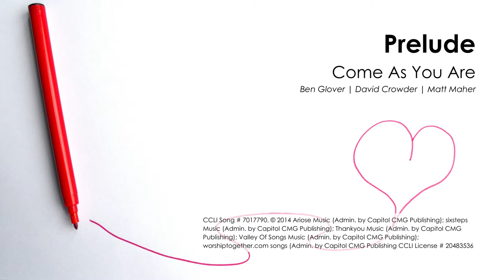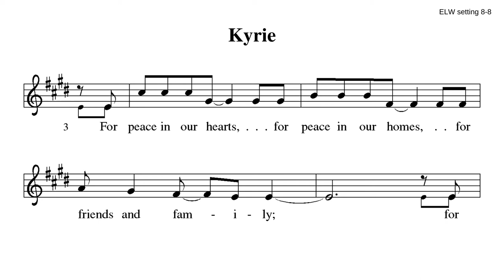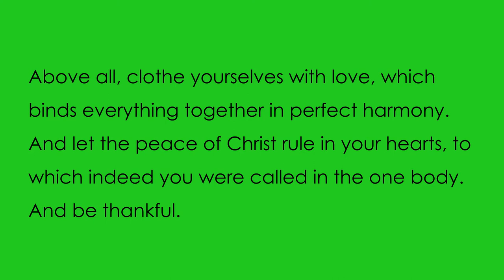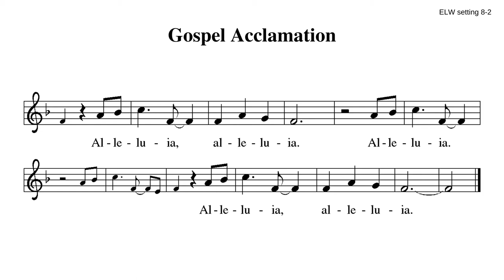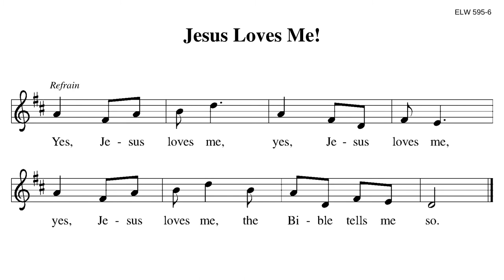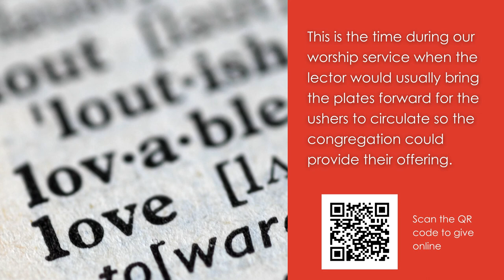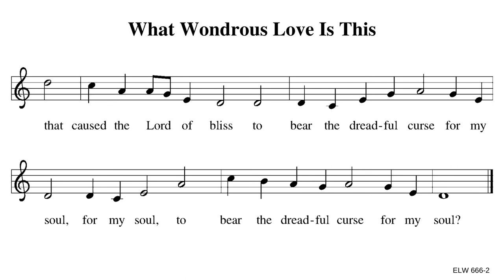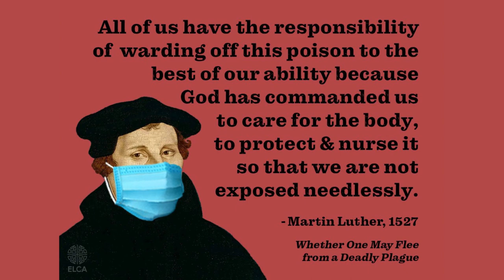Online Worship - Sunday, November 8, 2020 - Pentecost 23A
You are invited to join Trinity in worship on Sunday, November 8, 2020, the 23rd Sunday after Pentecost, at 9 am Laramie time.  We are worshiping in the sanctuary as well as online at that time.

If you know of someone without internet access who would like a CD of Sunday's service, please contact the church office.

A summary of links, a worship bulletin, and a children's bulletin can be found

0:00 Prelude
4:16 Welcome
5:53 Gathering Hymn - We Come to You for Healing, Lord (ELW 617)
8:12 Confession and Forgiveness
9:21 Kyrie
12:03 Hymn of Praise
13:47 Prayer of the Day
14:28 First Reading - 1 Corinthians 1, verses 3-10
15:48 Psalm 78, verses 1-7
17:02 Second Reading - Colossians 3, verses 12-17
18:17 Gospel Acclamation
19:25 Gospel - John 13, verses 34-38
20:23 Sermon
33:29 Hymn of the Day - Jesus Loves Me! (ELW 595)
35:43 Apostles' Creed
36:35 Prayers of the People; Sharing the Peace
40:55 Offering
41:58 Holy Communion
43:32 Lord's Prayer
44:08 Distribution
44:48 Post Communion Blessing and Prayer; Benediction; Sending
45:33 Sending Hymn - What Wondrous Love (ELW 666)
48:47 Postlude